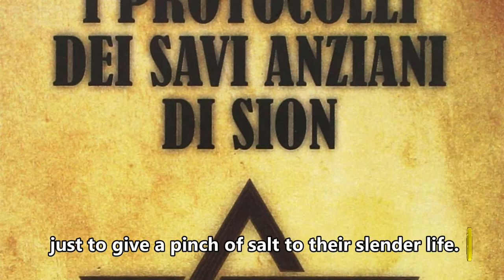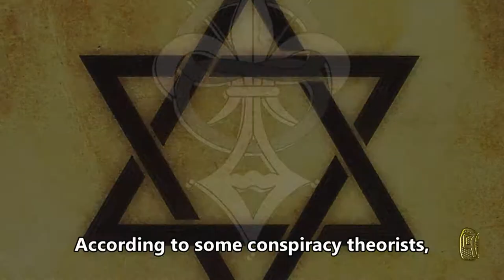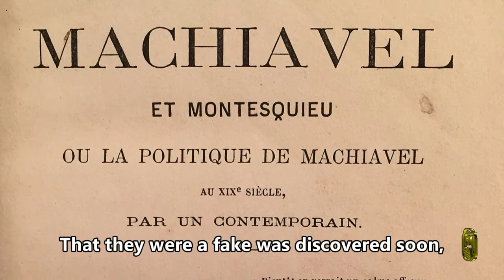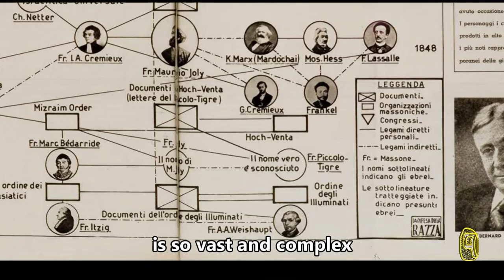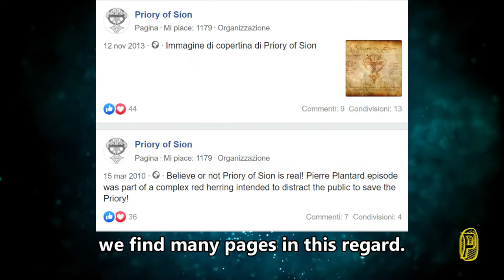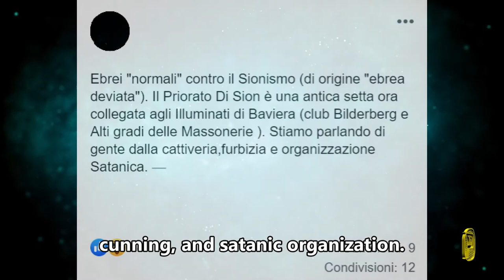Protocols and Priory Of Zion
In this video I analyze the so-called Protocols of Zion and the Priory of Zion, hoaxes born in the last century that still too many believe.